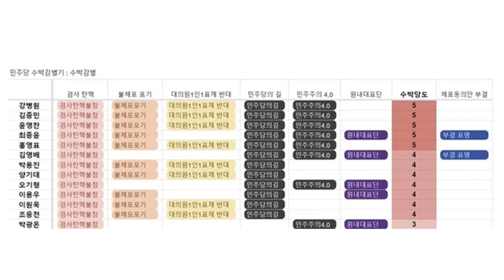조원진 "이준석 공천? 尹 스타일 모르시네..절대 안 준다" "발톱 숨긴 장제원, 그 발톱 잘라라... 총선 불출마하고" “尹 5자회담 열라..이재명은 가결파 품고”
* 추석 민심… 보수 중심 대구가 돌아서고 있다
* 투표율 30%↑ 나오면 강서구 보궐선거 박빙
* 민주당, 가결표 색출 말고 돈봉투 정리가 먼저
* 총선 안 지려면… 김태우 출마 건의자부터 빼야
* 민주당보다는 국민의힘發 분당이 우선일 수도
* 尹, 양당 대표·원내대표 함께 5자 회담해야

■ 대담 : 조원진 (우리공화당 대표)

▣ 제보 및 의견
◇ 문자: # 1212